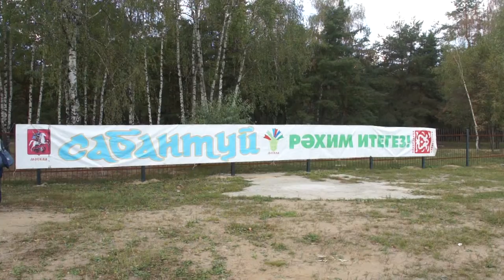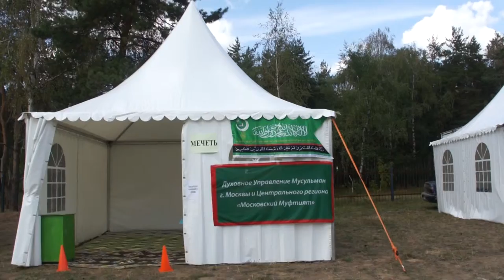Чак Чак. Сабанту́й, Москва́, Жулёбино 08